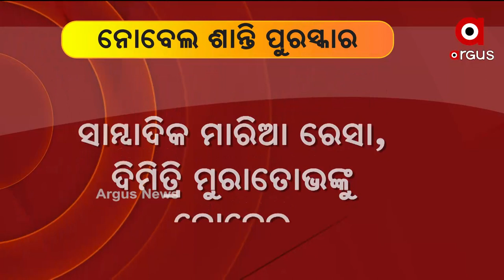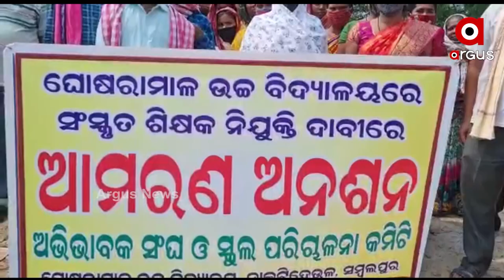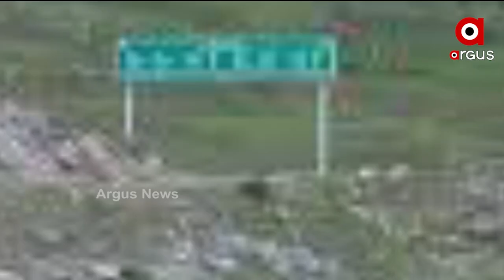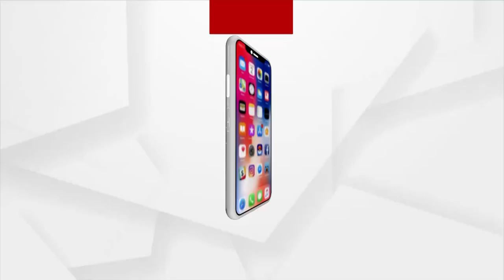APARAHNA KHABAR 4PM | 08 OCT 2021 | Argus News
+ ୨୦୨୧ ପାଇଁ ଘୋଷଣା ହେଲା ନୋବେଲ ଶାନ୍ତି ପୁରସ୍କାର
+ ଗୋବିନ୍ଦ କୁମ୍ଭାରଙ୍କୁ ନ୍ୟାୟ ଦାବି
+ ବିବାଦୀୟ ବିଧାୟକ ପ୍ରଶାନ୍ତ ଜଗଦ୍ଦେବଙ୍କ ଜାମିନ ଶୁଣାଣି ପରେ ରାୟ ସଂରକ୍ଷିତ ରଖିଲେ କୋର୍ଟ
+ ଆଜି ପ୍ରକାଶ ପାଇବ ପଞ୍ଚାୟତ ନିର୍ବାଚନ ଲାଗି ସଂରକ୍ଷଣ ତାଲିକା
+ ପୁଣି ଡ୍ରାଗନର ଦାଦାଗିରି
+ ପୁଣି ଜୋର ଧରିଲା ରତ୍ନଭଣ୍ଡାର ଖୋଲିବା ଦାବି
+ ରାଜ୍ୟରେ ବଜ୍ରକାପ୍ତା ବ୍ୟବସାୟ ପଛରେ କିଏ